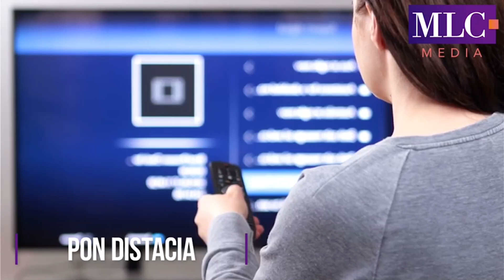Jorge Cota - El dolor espiritual de la crucifixión